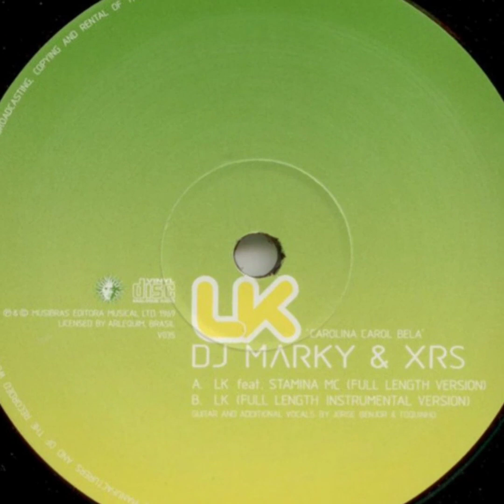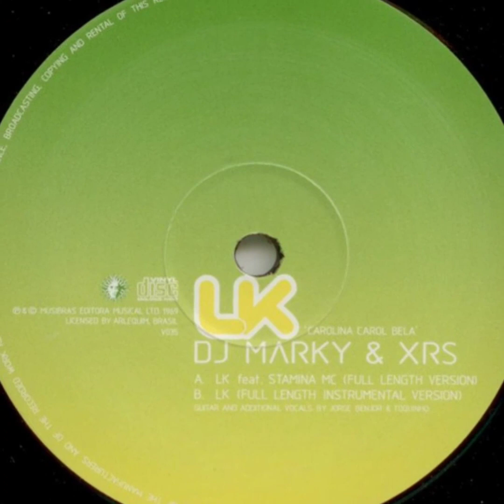Dj Marky & Xrs ft Stamina Mc -B. Lk'Carolina,Carol,Bela (Instrumental)2002🇬🇧